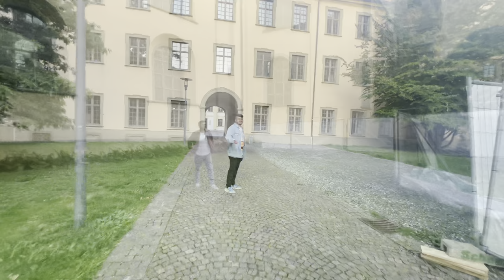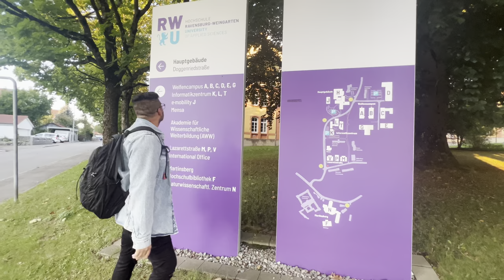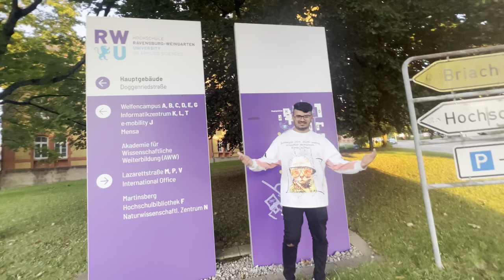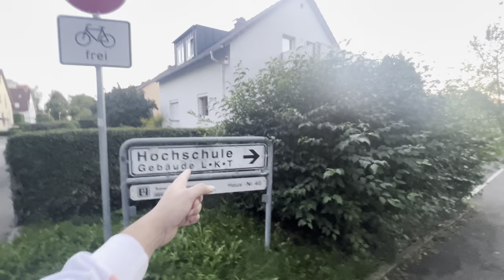Ravensburg Weingarten University (RWU) Tour | Hochschule | Deepanshu Hans | Hindi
Hey Friends,

Today i am going to show you the university where i studied, i will walk you through the buildings of hochschule ravensburg weingarten. There are number of buildings of the campus which are spreaded in different locations. If you are joining this university then it will help you to get some idea in your intial days. Also you can download the map from the following link:

Also, I will show someplaces in this video such as briachstrasse (Weisse rose dorm), Eugen Bolz dorm, Mensa (Canteen, seeziet), International office of RWU, Lazarettstraße (Seeziet dorm), PH University and Basilica (Church). I hope you will enjoy this video.

► Links

-- Dorms in Weingarten --

-- Dorms in Ravensburg --

► My Gear
Main Camera - Iphone 13 Pro
Editing Gear - iPad 6